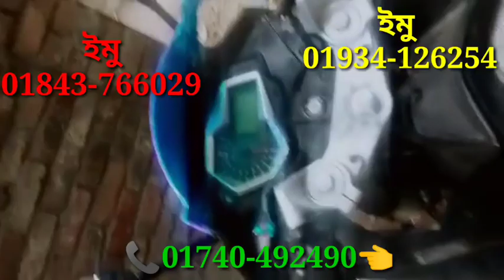খলিফা বাইক সীমিত সময় সীমিত কম দামে বিক্রি করা হবে আবুল মামা বাইক সেন্টার থেকে